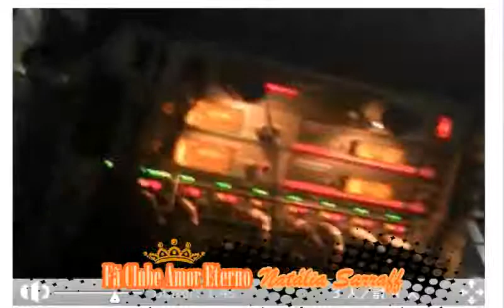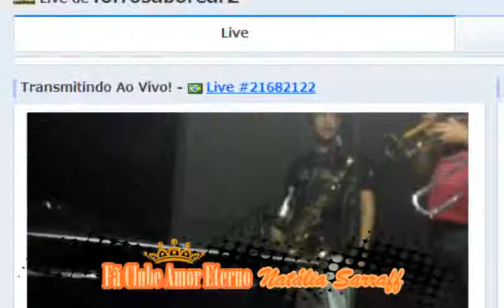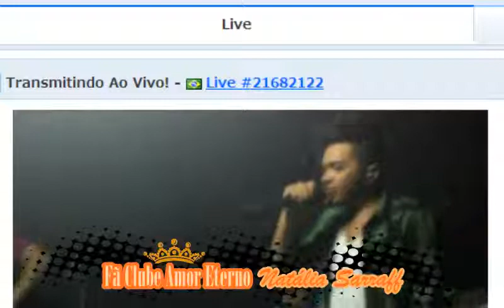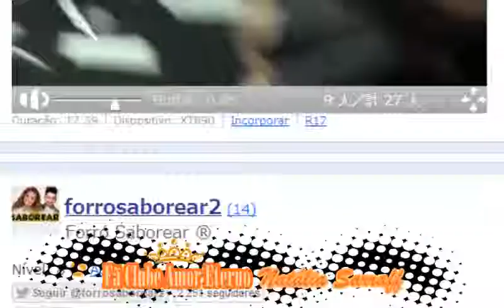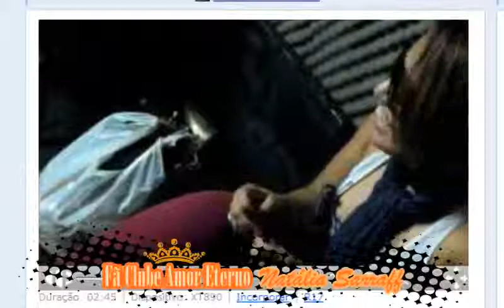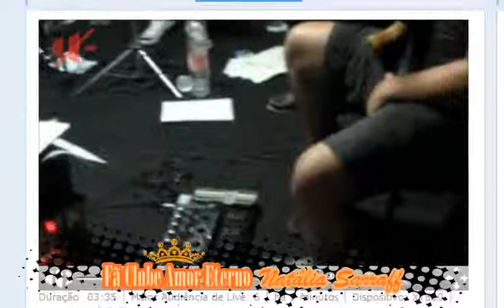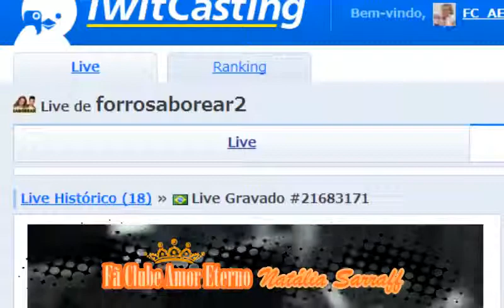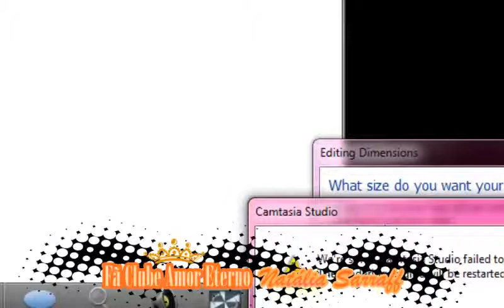Ensaio Novo CD Promocional Saborear Twiticam